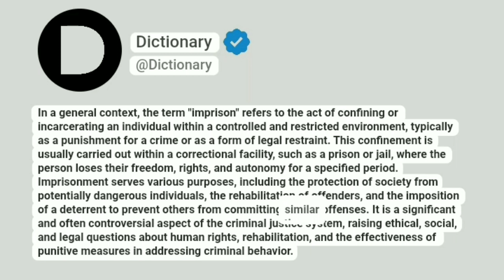Imprison Meaning In English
In a general context, the term "imprison" refers to the act of confining or incarcerating an individual within a controlled and restricted environment, typically as a punishment for a crime or as a form of legal restraint. This confinement is usually carried out within a correctional facility, such as a prison or jail, where the person loses their freedom, rights, and autonomy for a specified period. Imprisonment serves various purposes, including the protection of society from potentially dangerous individuals, the rehabilitation of offenders, and the imposition of a deterrent to prevent others from committing similar offenses. It is a significant and often controversial aspect of the criminal justice system, raising ethical, social, and legal questions about human rights, rehabilitation, and the effectiveness of punitive measures in addressing criminal behavior.